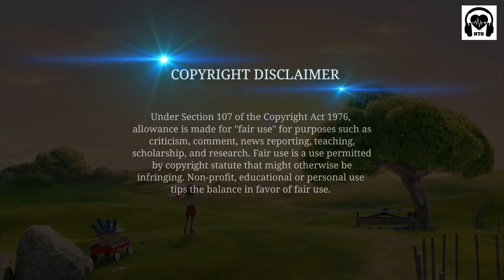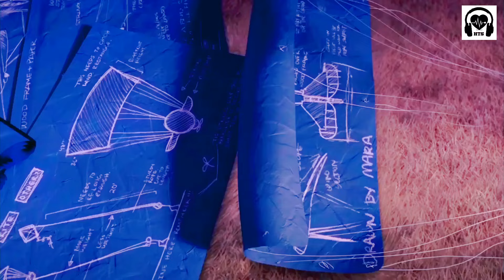Dil Hai Chhota Sa 4K Animation Video Song Hindi |Roja(1992) | AR Rahman Superhit Song| दिल है छोटासा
Song : Dil Hai Chhota Sa
Singer : Minmini
Film : Roja (1992)

Flashlyrics

Chhoti Si Aasha Lyrics
Dil hai chhota sa chhoti si aasha
Masti bhare man ki bholi si aasha
Chaand taaron ko chhoone ki aasha
Aasmaan mein udne ki aasha

Mehak jaoon main aaj to aise
Phool bagiya mein mehke hain jaise
Badalon ki main odhoon chunariya
Jhoom jaoon main banke baavariya
Apni choti mein baabul ughaiya

Swarg si dharti khil rahi jaise
Mera manna bhi to khil raha vaise
Koyal ki tarah gaane ka armaan
Bijli ki tarah machloon ye armaan
Jawaani hai laayi rangeen sapna

                  Original Credits =

1. This video has no negative impact on the original works ( It would actually be positive for them )
 2. This video is also for teaching purposes.
3. It is not transformative in nature.
 4. I only used bits and pieces of videos to get the point across where necessary.